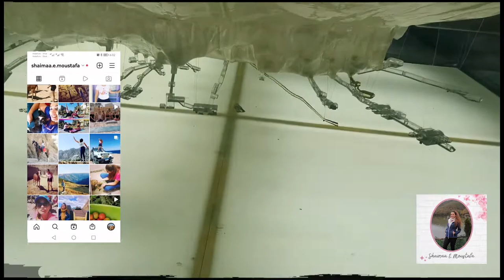5•اليوم الاخير برحلتنا الى الاقصر و اسوان و زيارتنا لوادى الملوك ، معبد الكرنك و معبد الاقصر 🎎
خامس يوم لينا برحلتنا من اسوان الى الاقصر بالكروز ... الكروز رست فى الاقصر و طلعنا منها الصبح بدرى ركبنا الباص مسافه طويله تقريب ساعه للوصول الى وادى الملوك ... زرنا معظم المقابر و بعض المقابر كانت لسه مغلقه للتنقيب
 بعد كدا دخلنا مدينه الاقصر و زرنا معبد الكرنك و معبد الاقصر و طريق الكباش اللى بيوصل المعبدين ببعض و بينهم ٣ كيلو متر ...حاجه عظمه
تابعوووونى 😍